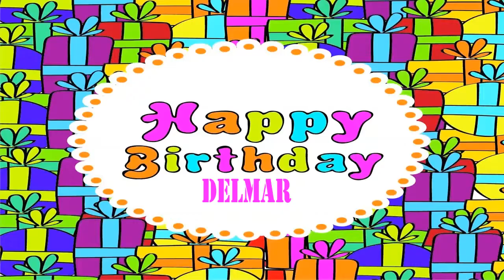DelMar Wishes & Mensajes Happy Birthday